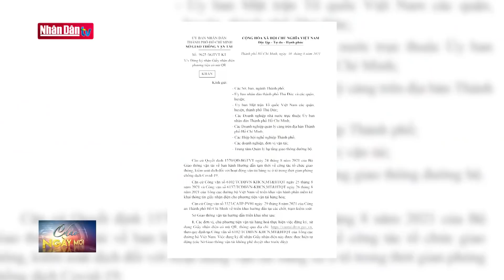Giao thông 24h: Bố mẹ chịu xử phạt vì con "thông chốt" mùa dịch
Giao thông 24h: Bố mẹ chịu xử phạt vì con "thông chốt" mùa dịch | Truyền Hình Nhân Dân
1. Dự Báo Thời Tiết Hôm Nay